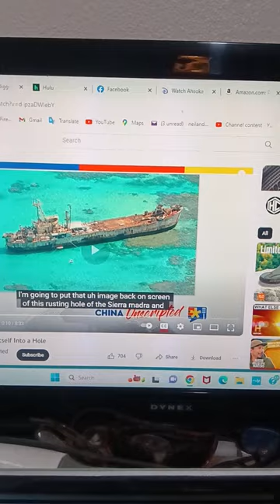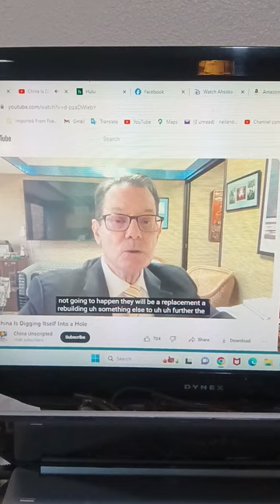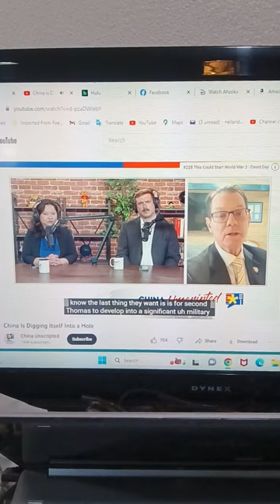Philippines (island).?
countries make fake islands, hm .